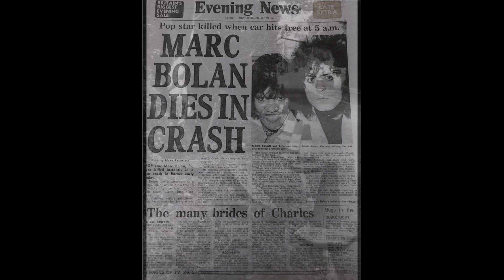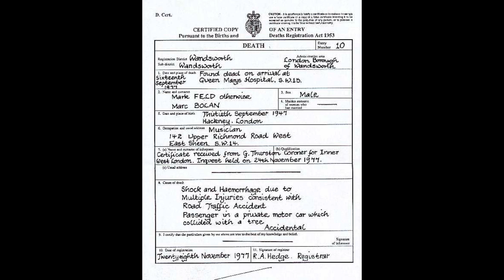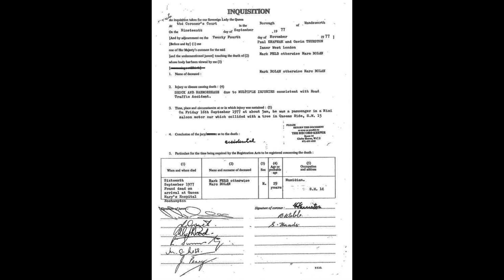Marc Bolan: 'A Tale Untold'. Bari Watts. Pub: January 2025.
Promo for the book: Marc Bolan: 'A Tale Untold'. Bari Watts. Pub: January 2025.